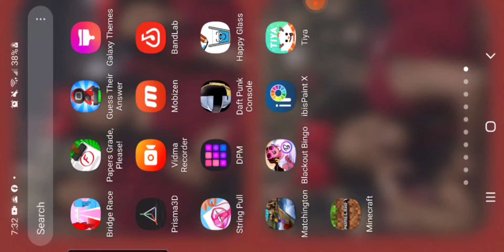real fast announcement